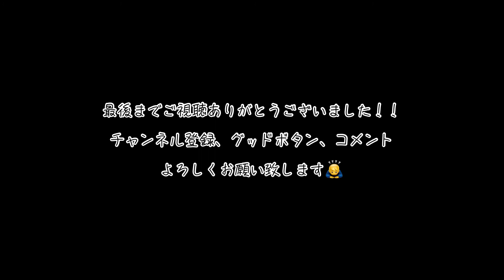映画 【糸】主題歌/昭和からの名曲 /糸/中島みゆき/原曲キー/歌ってみた/covered by SAKITO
今回は映画【糸】主題歌 中島みゆきさんの 糸 を歌ってみました！！
昭和から今の時代まで聴かれ、歌われている名曲です。
心を込めて歌いましたので是非最後まで聴いてみてください🙇‍♂️